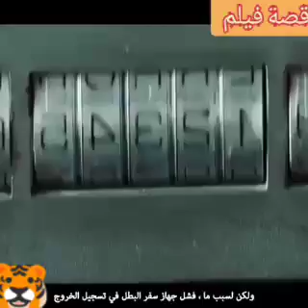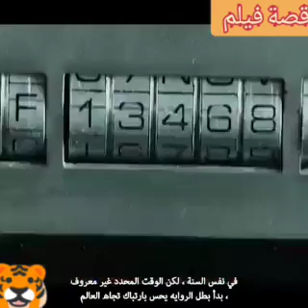قصة فيلم ((predestination)) إنتاج 2014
قصة فيلم اجنبي